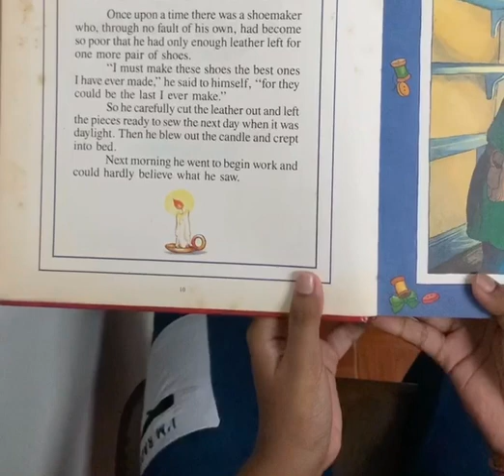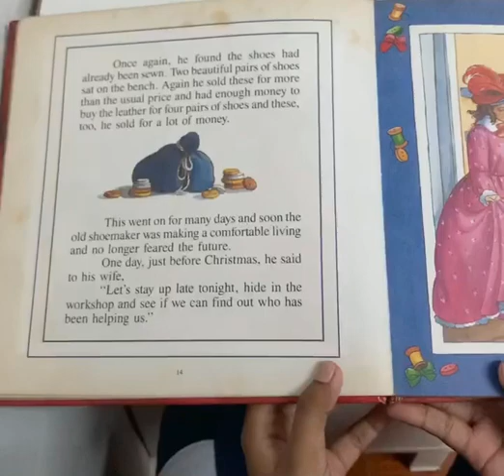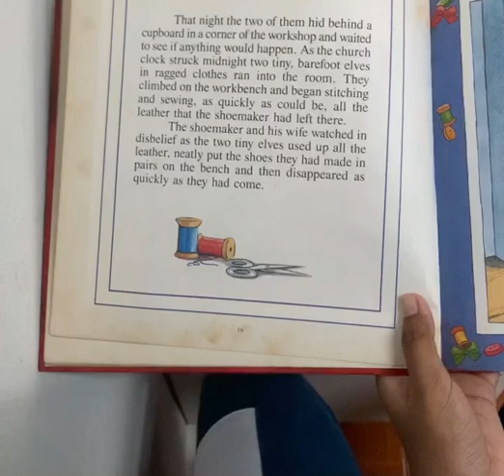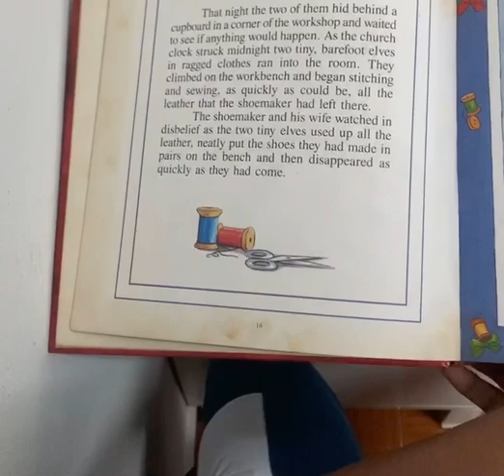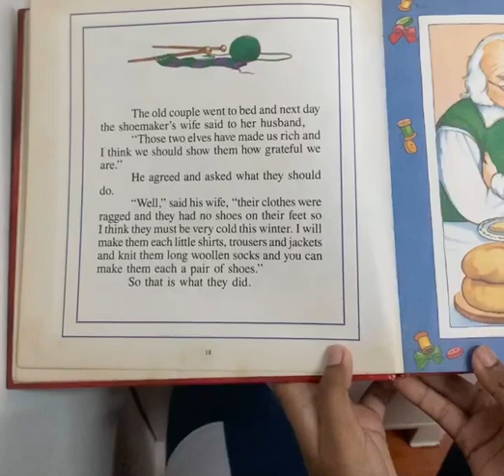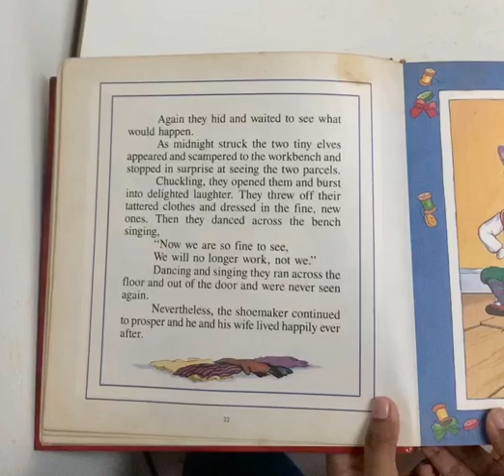The Elves 🧝‍♂️ and the Shoemaker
Sanjeevan A/L Gunasekaran